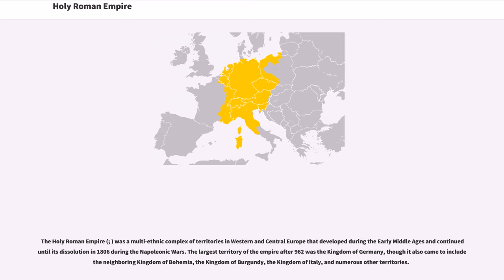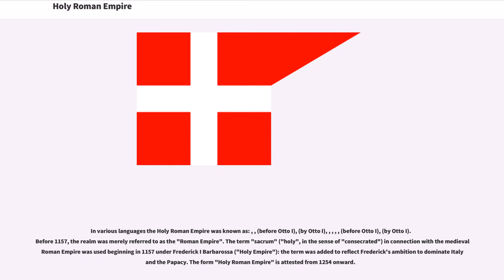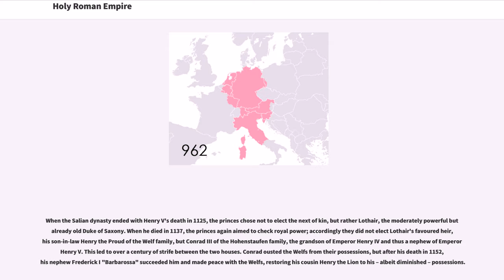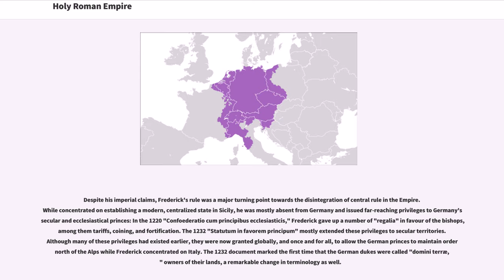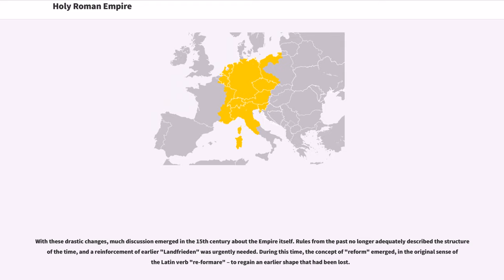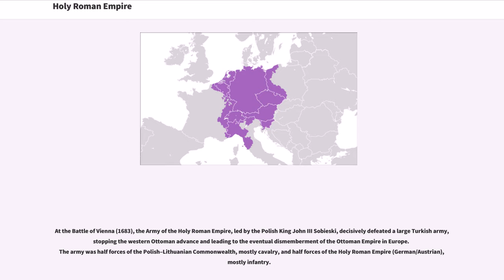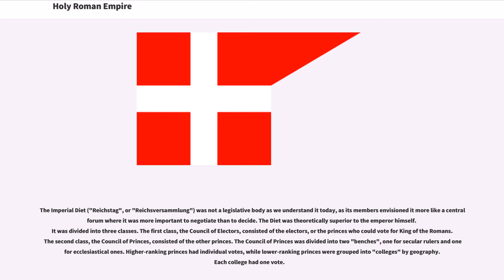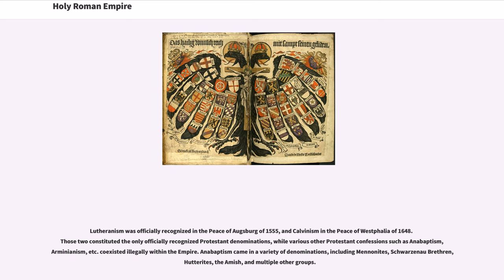Holy Roman Empire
The Holy Roman Empire (; ) was a multi-ethnic complex of territories in Western and Central Europe that developed during the Early Middle Ages and continued until its dissolution in 1806 during the Napoleonic Wars. The largest territory of the empire after 962 was the Kingdom of Germany, though it also came to include the neighboring Kingdom of Bohemia, the Kingdom of Burgundy, the Kingdom of Italy, and numerous other territories.

On 25 December 800, Pope Leo III crowned the Frankish king Charlemagne as Emperor, reviving the title in Western Europe, more than three centuries after the fall of the earlier ancient Western Roman Empire in 476. The title continued in the Carolingian family until 888 and from 896 to 899, after which it was contested by the rulers of Italy in a series of civil wars until the death of the last Italian claimant, Berengar I, in 924. The title was revived again in 962 when Otto I was crowned emperor, fashioning himself as the successor of Charlemagne and beginning a continuous existence of the empire for over eight centuries. Some historians refer to the coronation of Charlemagne as the origin of the empire, while others prefer the coronation of Otto I as its beginning. Scholars generally concur, however, in relating an evolution of the institutions and principles constituting the empire, describing a gradual assumption of the imperial title and role.

The exact term "Holy Roman Empire" was not used until the 13th century, but the concept of "translatio imperii", the notion that he—the sovereign ruler—held supreme power inherited from the ancient emperors of Rome, was fundamental to the prestige of...